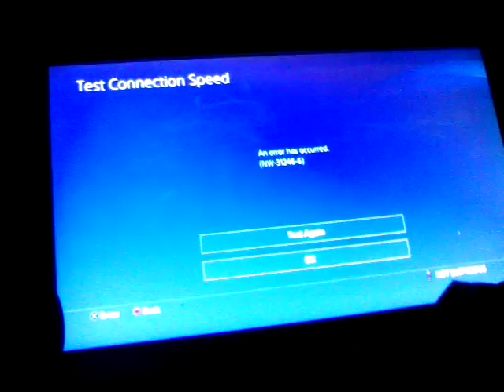Boring Video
Feat. My Nephew